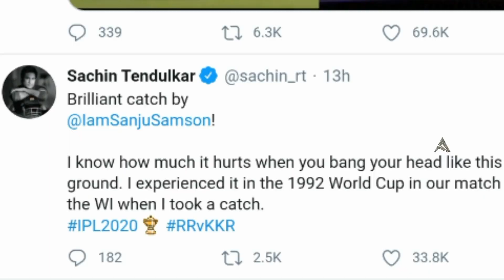Sachin Tendulkar Respond on Sanju Samson Catch in KKR vs RR match సంజు క్యాచ్ పై సచిన్